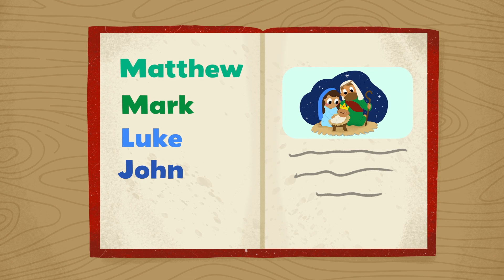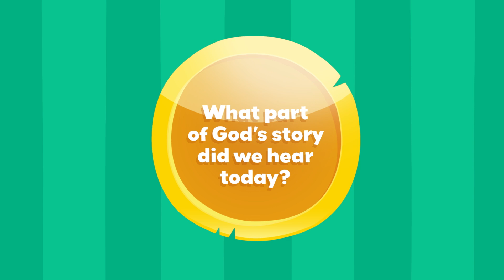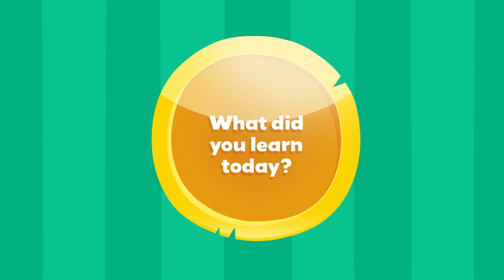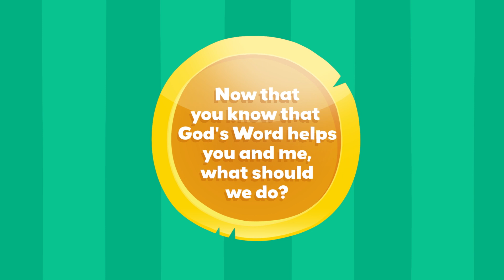God’s Word Helps Me | Better Than Gold | Preschool Week 6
Pirate Petey and his first mate, Polly Parrot, are going to take your preschooler on a great adventure to discover treasure in God’s Word! In week six, we sail the high seas to learn about Jesus’ life and death and that God’s Word can help us!